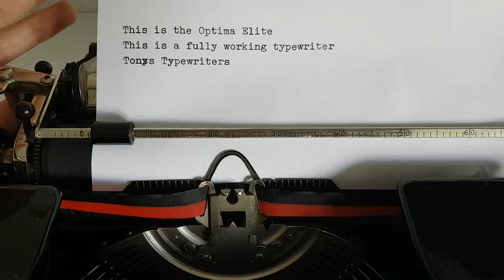Tony's Typewriters - Optima Elite